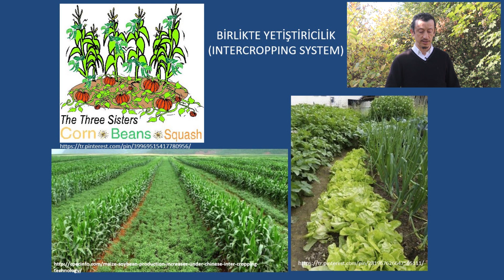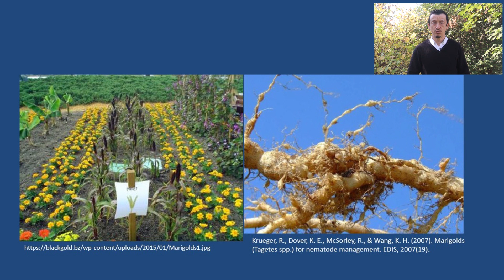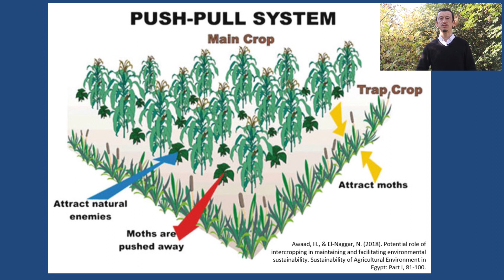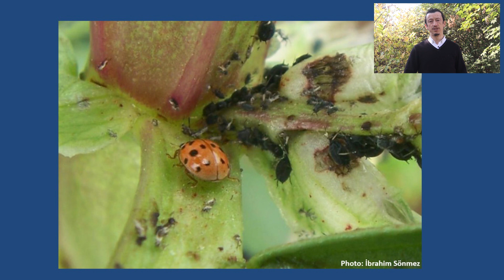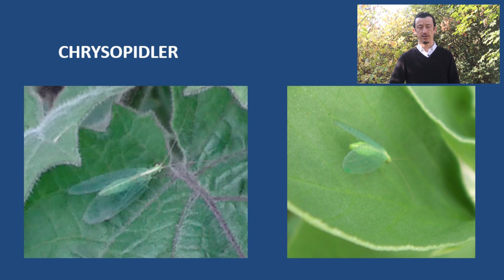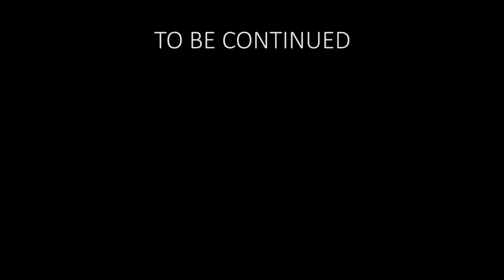7.2. Vegetables - Part 2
LECTURER: İbrahim Sönmez